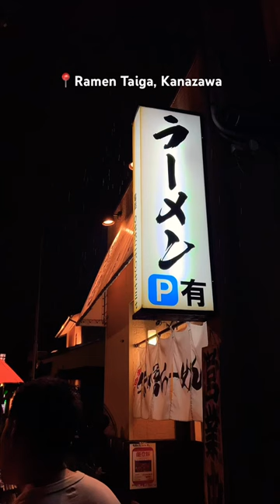🍜 Ramen Taiga, Kanazawa - Worth the hype?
We visited Ramen Taiga in Kanazawa during a public holiday in Japan, so the long queue was inevitable. Even during heavy rain, people continued to join the queue. At this point, we already believe that this ramen can’t be disappointing.

We ordered Miso and Black Miso ramen. The Miso broth had a delicate hint of yuzu, and the Black Miso, which had a squid ink base, was exquisite with a strong umami flavour and a unique taste.

On the other hand, we found the noodle texture here rather ordinary. If the noodles were more exceptional, this place would be perfect.

📍Ramen Taiga, 6-3 Horikawamachi, Kanazawa, Ishikawa